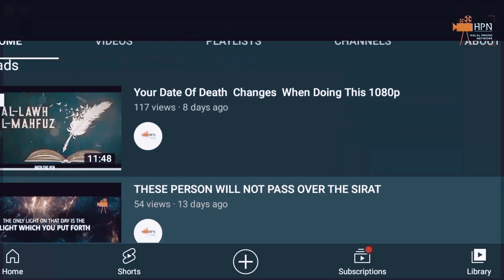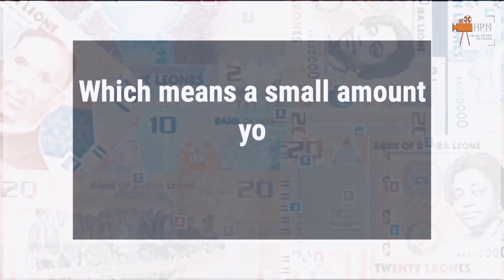Guide on Itiqaf Ramadan Bootcamp Episode 15 with Imam Razi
Ramadan Bootcamp Episode 15